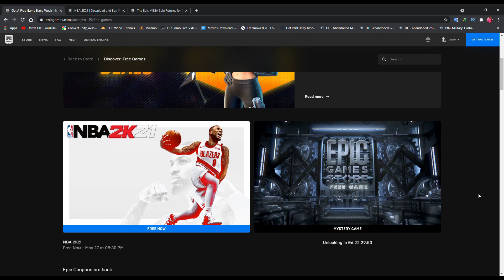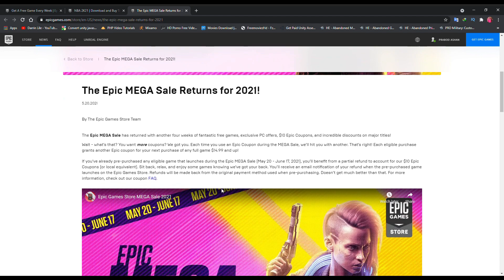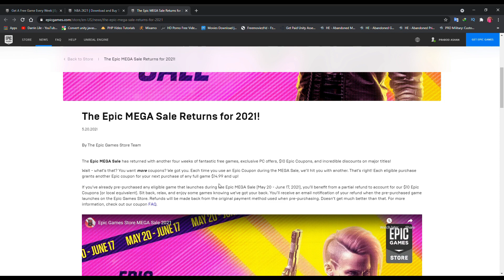Reveal of 1st AAA Epic Mystery Game in 2021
NBA 2K21 is the latest release in the world-renowned, best-selling NBA 2K series. With exciting improvements upon its best-in-class gameplay, competitive and community online features, and deep, varied game modes, NBA 2K21 offers one-of-a-kind immersion into all facets of NBA basketball and culture - where Everything is Game.

Please let us know if you want to similar kind of videos.